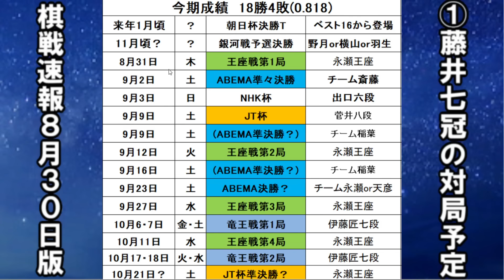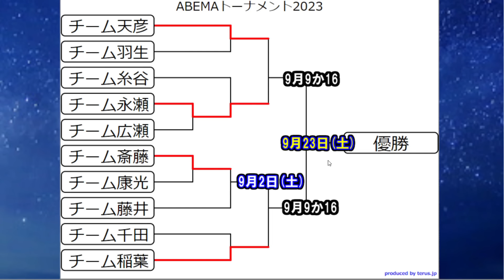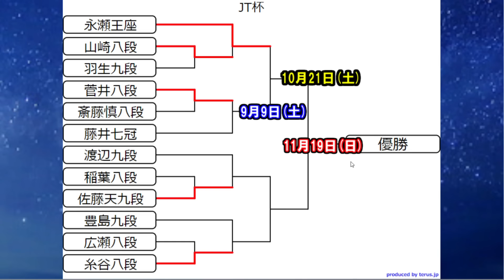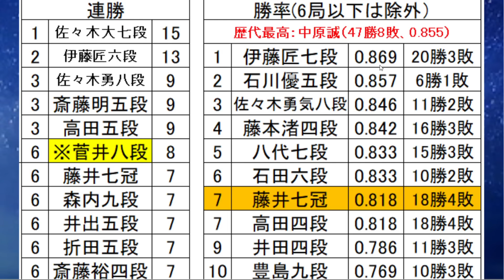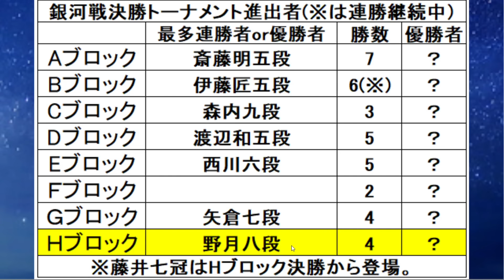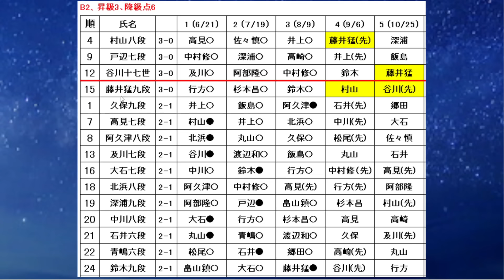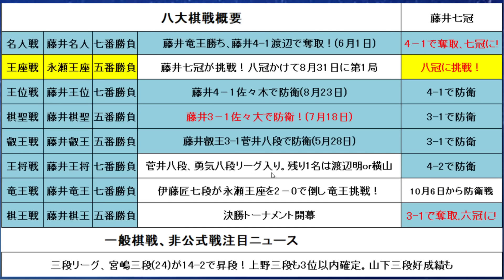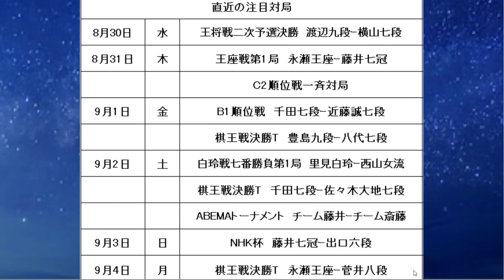棋戦速報8月30日版 藤井聡太「八冠」誕生まであと三勝！王座戦日程や永瀬王座との対戦成績まとめ 山下数毅三段、中学生棋士なるか？リーグ残り2戦 A級順位戦＆C1順位戦速報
0:00～0:31　藤井聡太七冠の直近対局予定一覧表
0:32～1:25　永瀬王座と藤井七冠の対戦成績
1:26～1:59　藤井聡太七冠のタイトル戦戦績
2:00～2:26　ABEMAトーナメント＆日程
2:27～3:57　NHK杯トーナメント
3:58～4:28　JT杯
4:30～6:03　個人成績部門まとめ
6:04～7:00　三段リーグ
7:01～7:48　銀河戦
7:49～10:02　順位戦A級～C2までまとめ
10:03～10:27　王将リーグ
10:28～11:00　棋王戦
11:01～11:44　女流タイトル棋戦概要
12:29～　　　直近の注目対局

王座戦五番勝負はいよいよ8月31日から開幕！
中村太地八段A級初白星なるか？大激戦区のC１、伊藤匠七段らに注目です。
三段リーグから女流棋戦、順位戦まで注目しています。